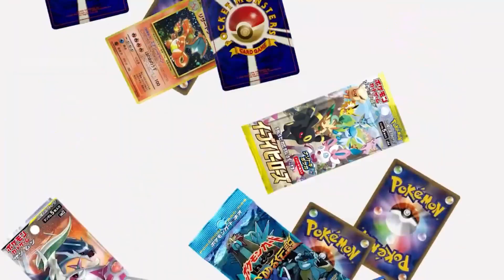Pourquoi les investisseurs dans le Pokémon japonais vont se gaver ?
L'euro atteint un nouveau sommet historique par rapport au Yen, l'opportunité à ne pas rater !